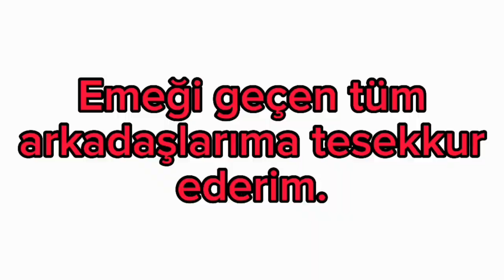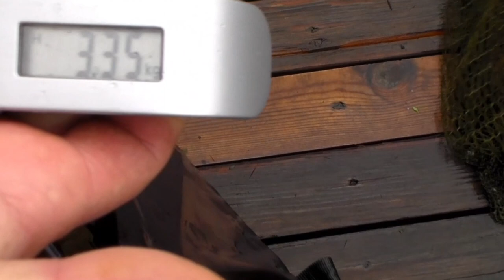Ankara balık avı